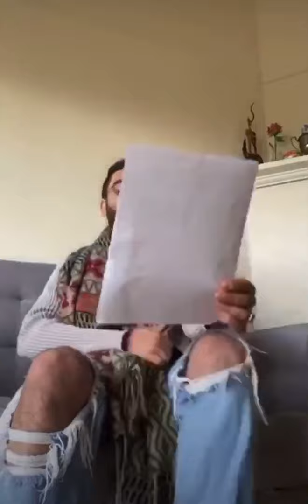گفتگوی برنا کازرانی با طاها پارسا/ دنگ شو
I talked to Taha Parsa Shoja Noori who was born in 1981 in Iran. Deng Show is the name of a music band formed in Iran & its genre is fusion. In 2004, the idea of forming a music band with a new approach to Iranian songs & Iranian folk music, Reza Shaya & Taha Parsa – 2 Iranian brothers - began to study & research in this field & In 2006, with the completion of ideas, it led to the selection of the name and official registration of Dang Show as a band. In 2010 one of the Dang show albums “Shiraz 40 years " was the best-selling album on the Amazon website for 2 months in the avant-garde section. Taha has received the Best Album Award from the Iranian audience for his latest official album, Dang show “Madonna”. He is also a filmmaker & has made more than 25 short and feature films. Among the awards related to his directing, I can mention the special award of the jury of the Tehran Short Film Festival and the best-reconstructed documentary from the Sony Film Festival.
با طاها پارسا شجاع نوری گفتگو کردم، او متولد سال ۱۳۶۰ در تهران است. دنگ شو نام یک گروه موسیقی است که در ایران شکل گرفت و ژانر آن موسیقی تلفیقی است. سال ۱۳۸۳، ایدهٔ تشکیل یک گروه موسیقی با نگرش تازه به ترانه‌های ایرانی و موسیقی مردمی ایران، رضا شایا و طاها پارسا - دو برادر ایرانی را بر آن داشت که مطالعات و جستجوهای خود را در این زمینه آغاز کنند. سال ۱۳۸۵ با کامل تر شدن ایده‌ها منجر به انتخاب نام و ثبت رسمی دنگ شو به عنوان گروه موسیقی گردید.دنگ‌شو در سال 2010 با آلبومی به عنوان «شیراز چل ساله» به مدت ۲ماه در وبسایت آمازون و در قسمت موسیقی آوانگارد پرفروشترین آلبوم بود. موفقیت‌های دنگ‌شو به عنوان یک گروه موسیقی، جریان مهمی را در موسیقی ایران بوجود آورد و پس از دنگ‌شو گروه‌های بسیاری با الهام گرفتن از حرکت دنگ‌شو به وجود آمدند و موفقیت‌هایی هم کسب کردند. طاهاپارسا برای آخرین آلبوم رسمی دنگ‌شو، مَد و نای، جایزه‌ی بهترین آلبوم از دیدگاه شنوندگان ایرانی را دریافت کرد و هم‌چنان به فعالیت خود در دنگ‌شو ادامه می‌دهد.او همچنین یک فیلمساز است و تا امروز بیش از بیست و پنج عنوان فیلم کوتاه و بلند ساخته است. از جمله جوایز مربوط به کارگردانی او می‌توان به جایزه‌ی ویژه‌ جشنواره ‌فیلم کوتاه تهران و بهترین مستند بازسازی شده از جشنواره فیلم سونی اشاره کرد